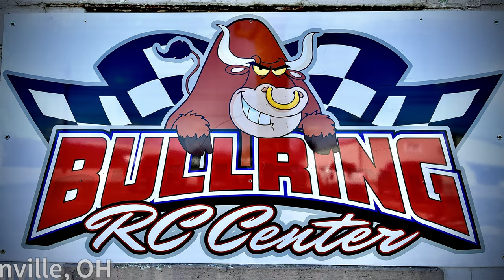Gapra- indoor comp 1-14-24.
One of these days I’ll get a full comp video… but at least I remembered to record my 2nd run today. It’s not much, but it’s something.